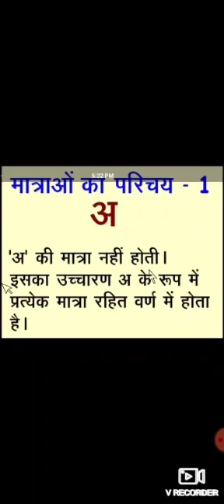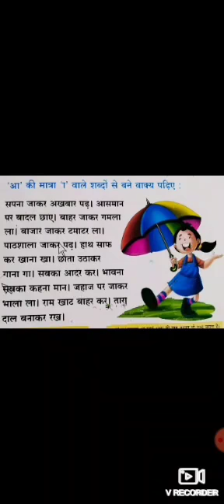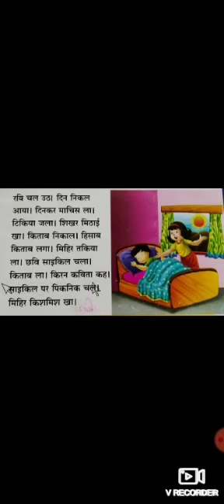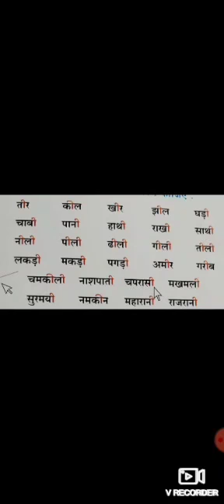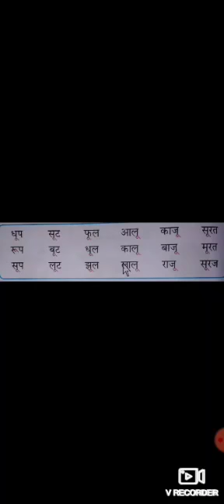मात्रा ज्ञान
अ,आ,इ,ई,उ,ऊ,की मात्राएँ